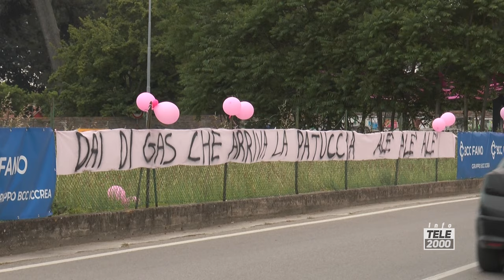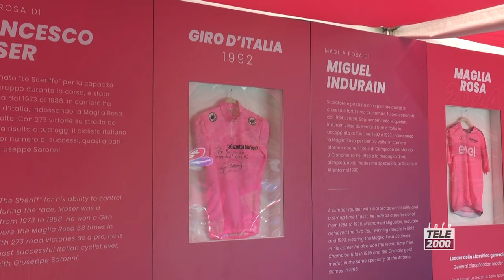Giro d'Italia a Fano: Julian Alaphilippe vince la 12esima tappa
La 12esima tappa Martinsicuro-Fano vinta dal francese Alaphilippe. Pogacar rimane maglia rosa. Tutta la città di Fano in festa per l'arrivo di tappa